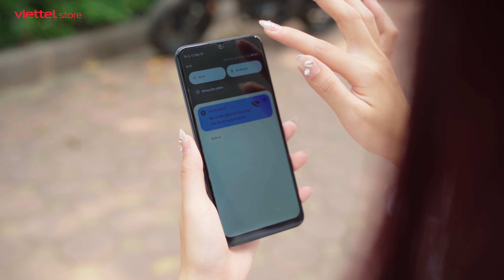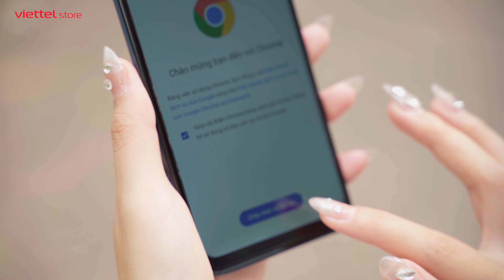Nokia C31 sau 3 tuần: Một chiếc SMARTPHONE CƠ BẢN?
Là một chiếc smartphone trong phân khúc 2 triệu, Nokia C31 là một chiếc smartphone gây rất nhiều ấn tượng. Vậy Nokia C31 có gì nổi bật? Hãy cùng chúng mình tìm hiểu trong video hôm nay nhé

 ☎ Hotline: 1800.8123